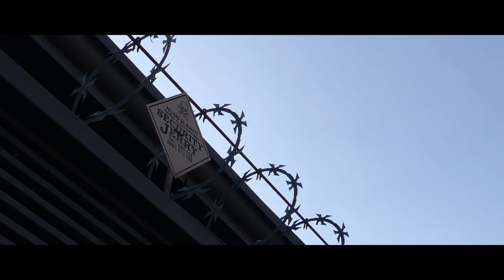Desafío n°1 | Autorretrato 2024 | Jordan Gimenez